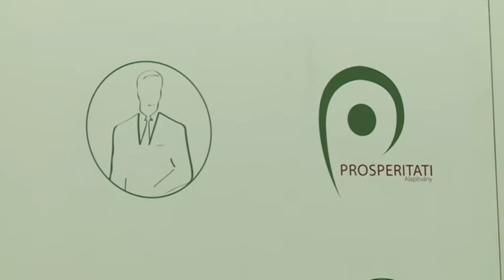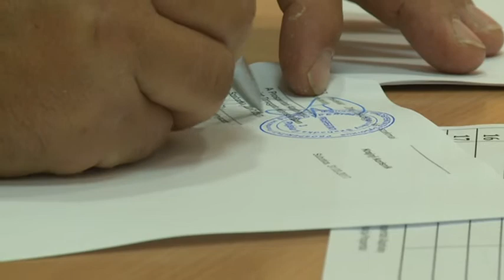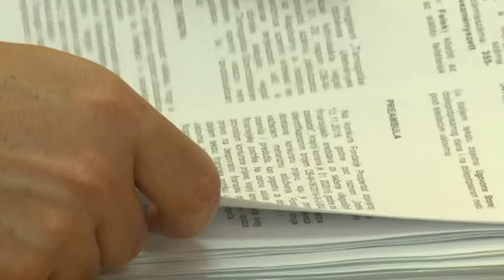Újabb nyertes pályázókkal írták alá a Prosperitati-szerződéseket